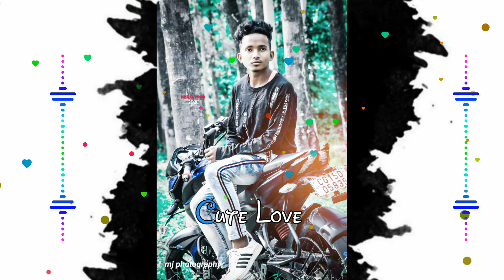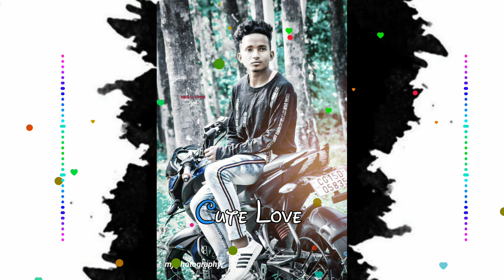Kamal Lage La||new Nagpuri Remix DjNitesh Djjeevit Djakash DjSandeep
*NITESH*MUSIC*PIDIA*

⭕Any Problems With⭕
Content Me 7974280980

✓Presented by :- NiteshMusicPidia
✓Editor:- Dj Dj Nitesh Pidia
✓Dj Artists:- Dj Nitesh Rathia

*DJ NITESH PIDIA*

This video is made just for Promotional & non-commercial purposes. No copyrights infringements intended. Dear artists and producers! The purpose of Chipmunks Lyrics is to share New Deep House Music Chill Out | Tropical House & House music. We only want bring to everybody the freshest deep house mixes & tunes by promoting top deep house producers and re-mixers. We will do so immediately.

Thise Video clips and the Song do not belong to me.

=,, धन्यवाद ,,=